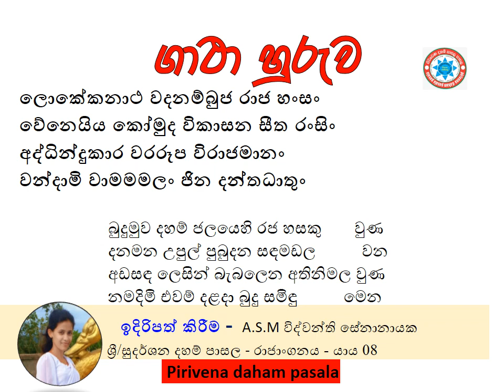ලොකේකනාථ වදනම්බුජ රාජ හංසං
වේනෙයිය කෝමුද විකාසන සීත රංසිං
අද්ධින්දුකාර වරරූප විරාජමානං
වන්දාමි වාමමමලං ජින දන්තධාතුං

බුදුමුව දහම් ජලයෙහි රජ හසකු       වුණ
දනමන උපුල් පුබුදන සඳමඩල          වන
අඩසඳ ලෙසින් බැබලෙන අතිනිමල වුණ
නමදිමි එවම් දළදා බුදු සමිඳු          මෙන